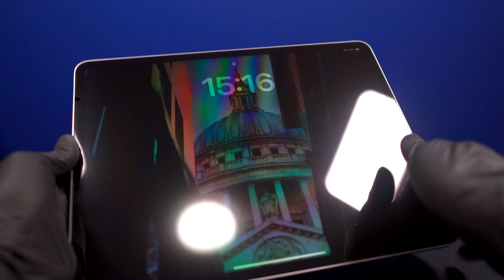لماذا لا تحتوي الهواتف على مروحة؟ (بالعربية)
في هذا الفيديو أشرح كيف يتم تبريد الهواتف الذكية والأجهزة اللوحية دون مراوح.